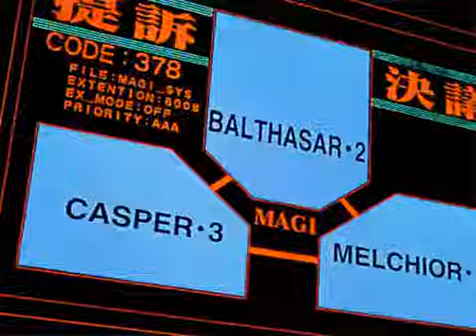Young Buck - Get Buck (Slowed + Reverb)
I got my Chevy hogging up the lane